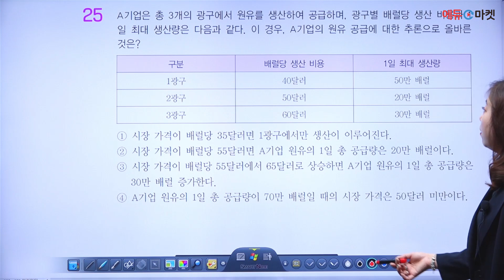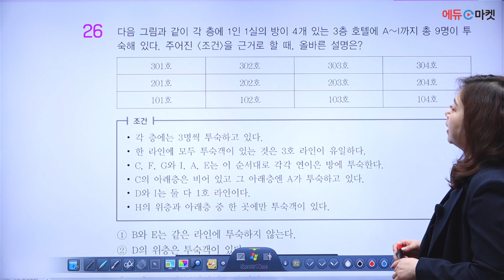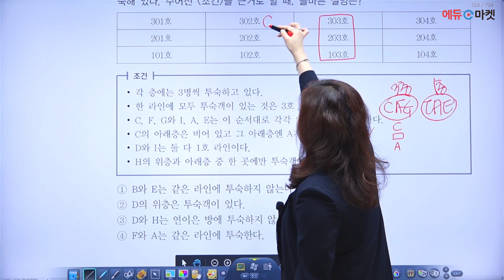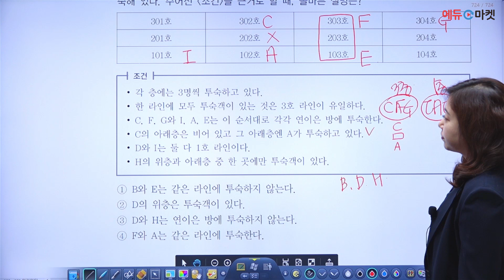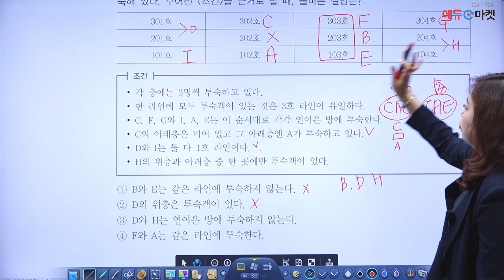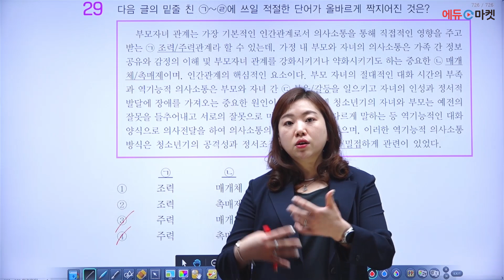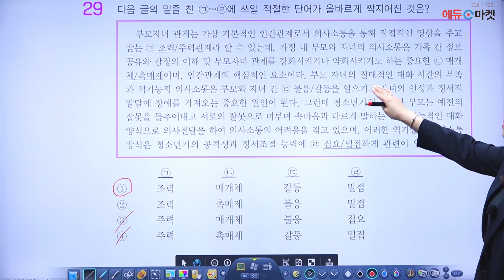2024 전북교육청 교육공무직 | 소양평가 직무능력검사 관찰탐구력 | 송정원쌤의 모의고사(3) Part.3 [에듀마켓]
교육청 소양평가 직무능력검사의 수리능력을 담당하시는 송정원 교수님의
"모의고사(3)" 샘플 강의 영상입니다. 👩🏻‍🏫✏➗

감사합니다! 🙇🏻‍♂